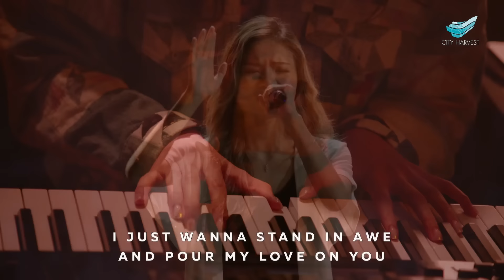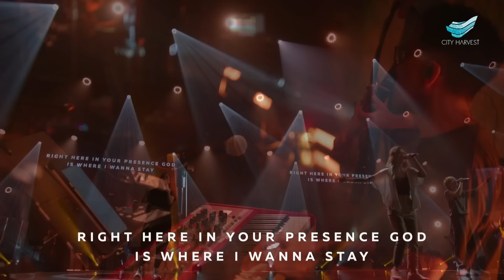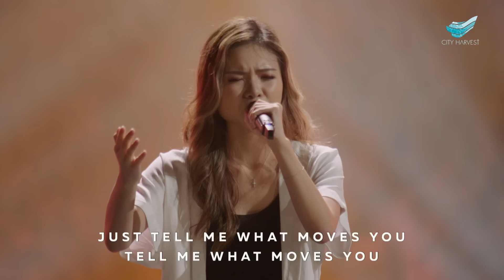CityWorship: Move Your Heart // Germaine Chua @City Harvest Church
MOVE YOUR HEART
* Song Leader: Germaine Chua
Dante Bowe | Elyssa Smith | Joel Figueroa | Oscar Gamboa